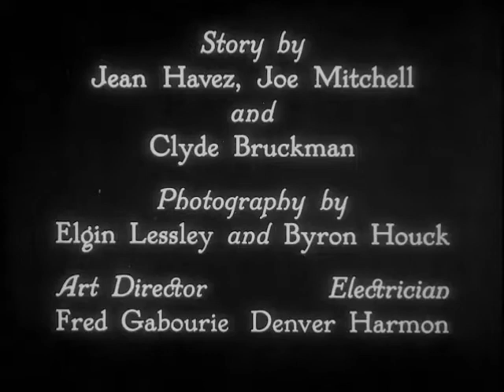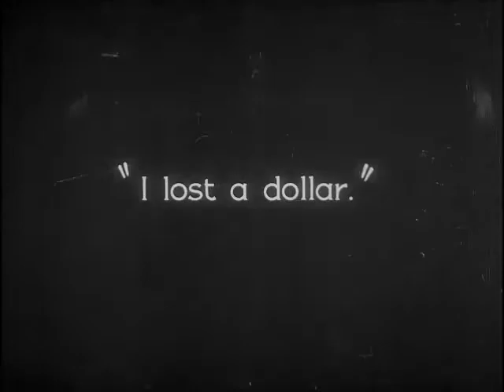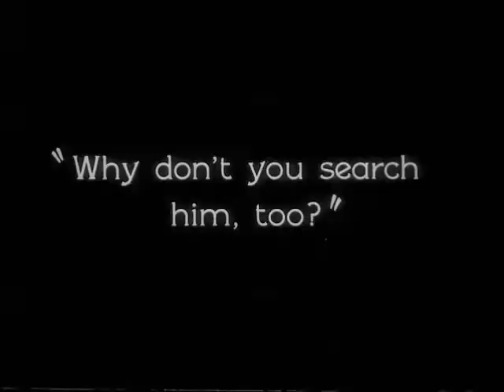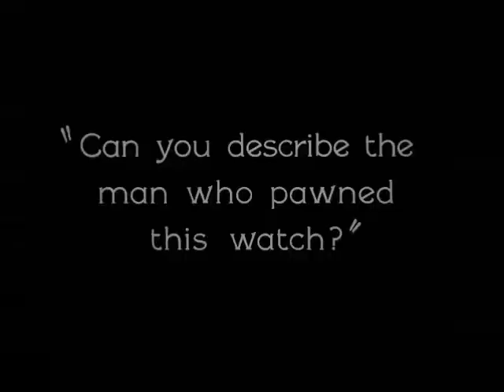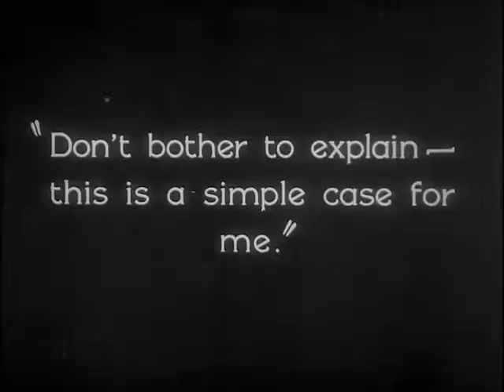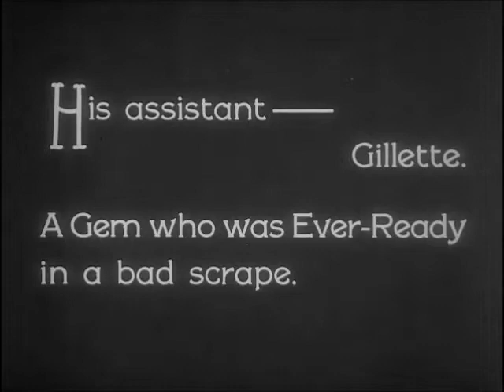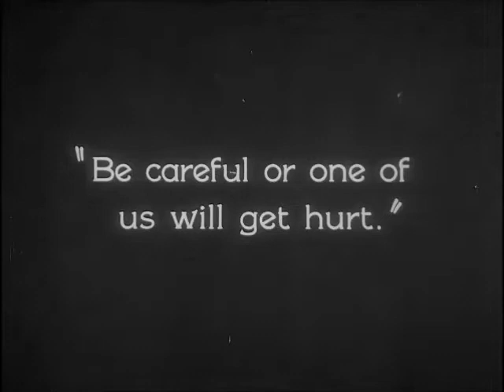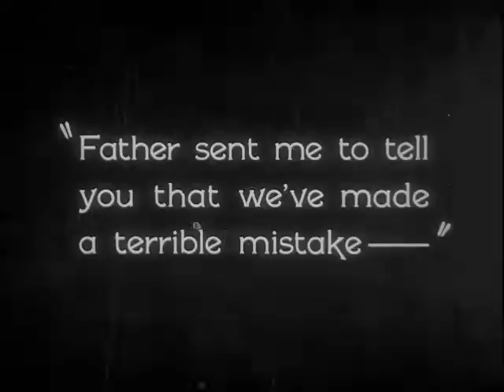“小夏洛克” 【1924】 主演：巴斯特·基顿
“小夏洛克” 是一部由巴斯特·基顿主演的非凡喜剧。

Sherlock Jr. 在有影响力的网站 Silent Era 的 The Top 100 Silent Era Films 榜单中排名第 17 位。

1991 年，这部电影被国家电影登记处选为“具有文化、历史和美学意义”的影片。

这部电影在 IMDB 中获得了 8.2 的出色评分。